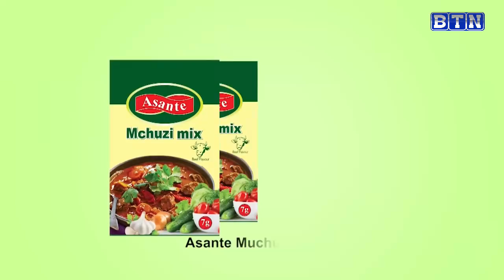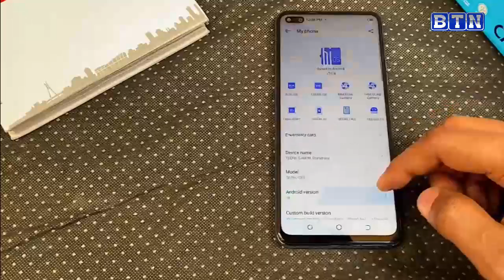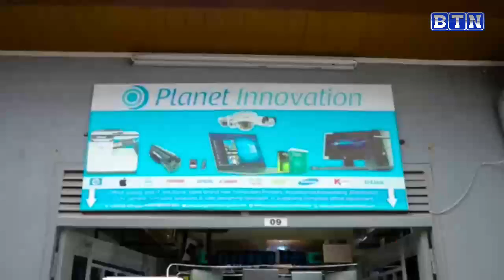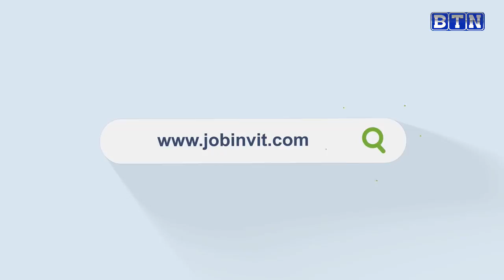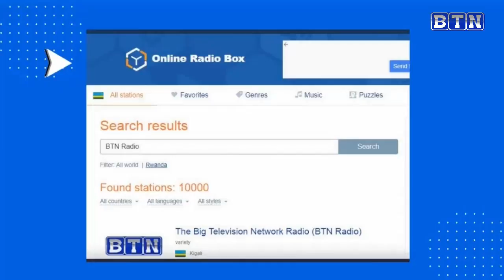AMAKURU YA SAA 18H 17/02: Inkongi yibasiye igarage itwika imodoka zigera kuri 18 harimo n'iya Sugira